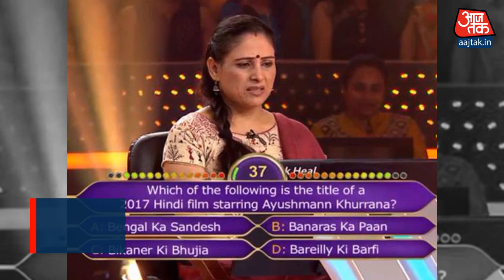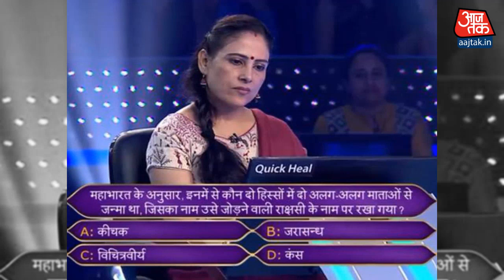ये हैं KBC 9 की पहली करोड़पति, इन 15 सवालों का दिया जवाब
जमशेदपुर की अनामिका मजूमदार केबीसी के सीजन 9 की पहली करोड़पति बन चुकी हैं.  क्या आप जानते हैं किन सवालों का जवाब देकर करोड़प‍ति बनी अनामि‍का.  अगर नहीं तो यहां जानें, ये 15 सवाल...